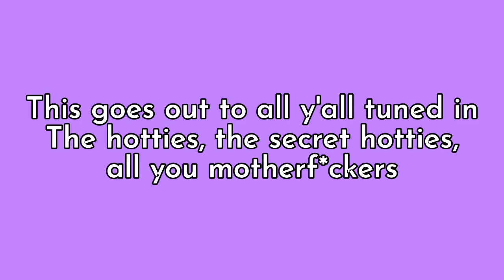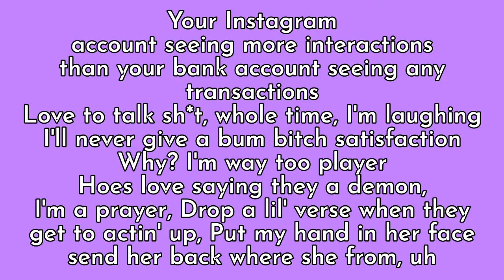Megan Thee Stallion - Tuned In Freestyle [ Official Lyric Video ]￼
Creator Of Lyrics @k.londonnnn

[Intro]
This goes out to all y'all tuned in
The hotties, the secret hotties, all you motherfuckers

[Verse 1]
Talk about something y'all like, stop talkin' 'bout me
Since y'all hate a bitch so much
The way broke bitches coming for me, know it gotta be free
But I get paid when I show up
Pressed, stressed, obsessed, I got 'em
Everything I do keep another bitch talking
Watching my back 'cause these dudes be stalking
Watching my plate got these broke hoes starving
Damn, you hoes hate me
Ridin' dick so hard, havin' babies
Y'all bitches so ugh, stop it
Making everything but a deposit, yeah
Killin' bitches, send 'em to the Gulag
Hot girl shit, never let 'em cool off
Make him do what I say, he my voodoo doll
Backshots, balcony, we don't care who saw
One thing about me that you need to know
I ain't nothin' like none of these average hoes
"'Cause I fucking want to" if they ask me "Why?"
I'm from the Southside, niggas can't make me cry (Ah)
Nigga, this head game lethal
Use my tongue, put thread through a needle
Bitch, I'm a movie, these hoes my sequels
Keep a pussy ho real tight like a kegal
Self esteem high, bank account full
Hoes goin' blind tryna look at my jewels
Ass real fat and my pussy get chewed
If I worried 'bout the hate, I'd be a damn fool (Fool)

[Interlude]
Hahaha, if I was worried 'bout y'all niggas how y'all be worried 'bout me, I'd be fucked up too, ayy

[Verse 2]
Your Instagram account seeing more interactions than your bank account seeing any transactions
Love to talk shit, whole time, I'm laughing
I'll never give a bum bitch satisfaction
Why? I'm way too player
Hoes love saying they a demon, I'm a prayer
Drop a lil' verse when they get to actin' up
Put my hand in her face, send her back where she from, uh
Bitch, I'm 'bout my money
Pussy out when I'm feelin' real cunty
He like 'em thick with the accent country
Sell his soul for a sniff of my undies

I'll walk the soul out you like some tennis shoes
I'm finna bust that pussy wide like ten-to-two
I got a nigga, but I find some of you bitches cute
Cut the convo short, fuck an interview
I wanna show my wild side, make 'em doot-doot-doot
I got these niggas blushin', lookin' like they Pikachu
I'm the hot girl, feelin' like Charizard
And he know he finna win if he get my card (Ah)

[Outro]
Hahaha, real motherfuckin' hot girl shit, ah